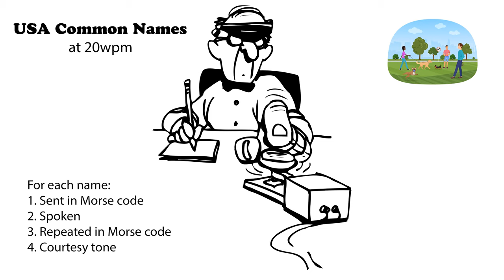USA Common Names - 20wpm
These are the most common names and nicknames in the United States. For each name, try to head-copy it. First, it is sent in Morse code. Then it is spoken. And finally, it is sent again in More code. If you missed it the first time when it was sent, the second time allows you an opportunity to learn the words. (More speeds below).

73 de AD0WE!